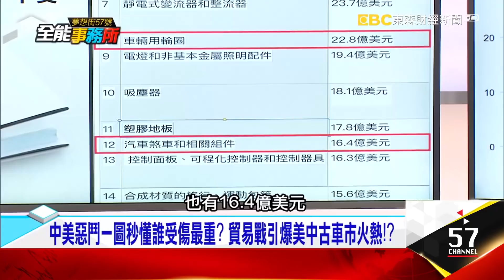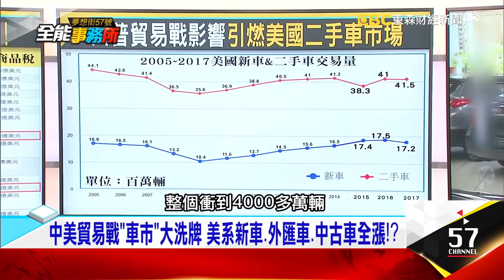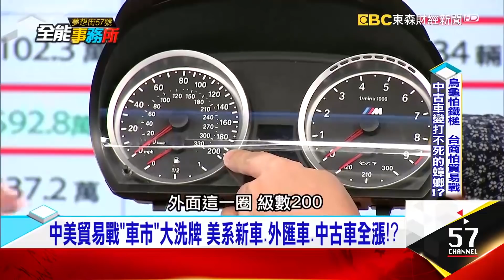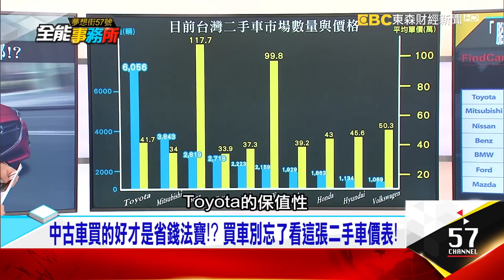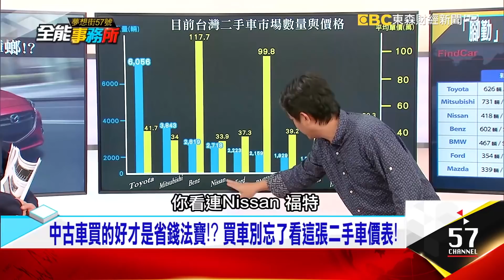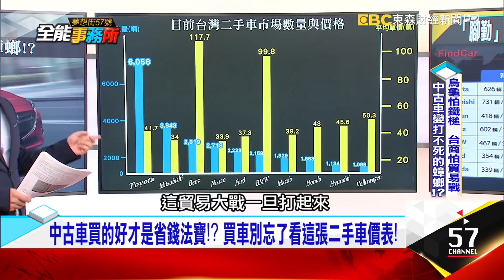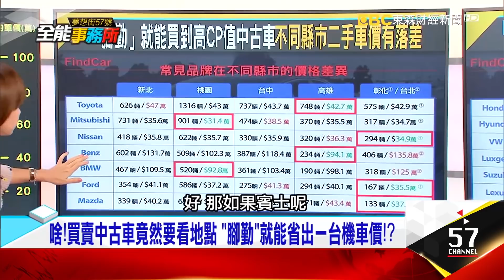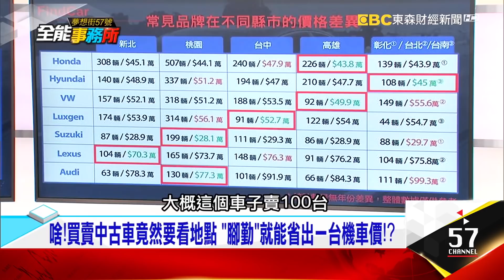烏龜怕鐵槌 台商怕貿易戰 中古車變打不死的蟑螂！？- 龐德 林茂樹《夢想街之全能事務所》精華篇 網路獨播版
「不在棒子下屈服」陸退出談判 龍鷹惡鬥貿易戰下一步怎麼走？中美貿易戰「車市」大洗牌 美系新車、外匯車、中古車全漲！？品牌大PK！二手車怎麼買最聰明！中古車商這樣說…